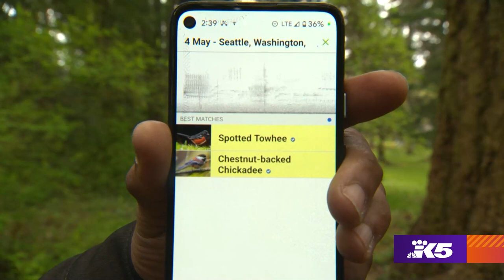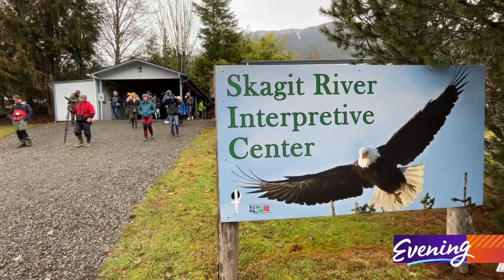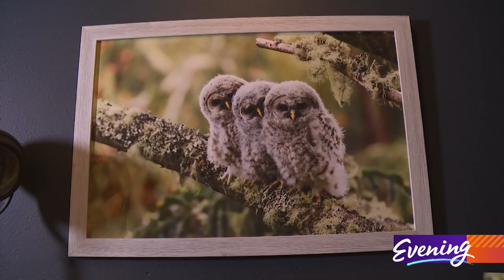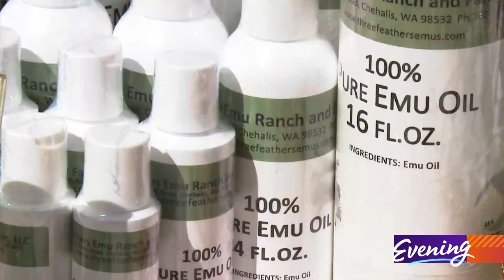Evening goes to the birds - Full episode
KING 5's Evening devotes a full episode to birding. Its popularity surged during the pandemic and studies show birding can actually improve your mental health.